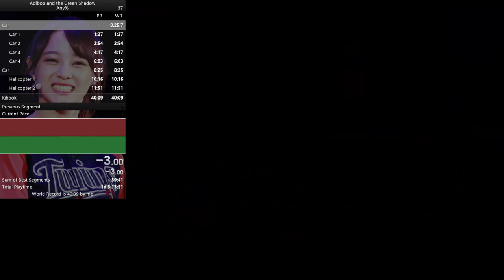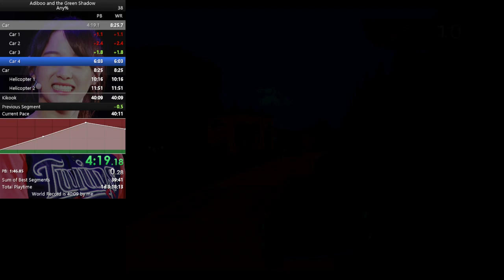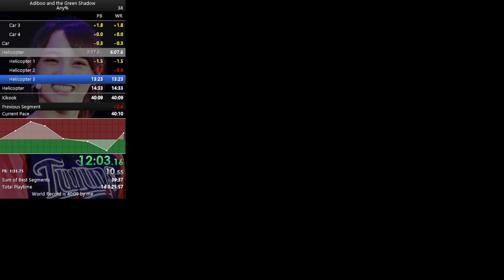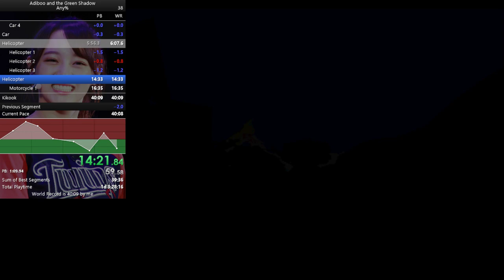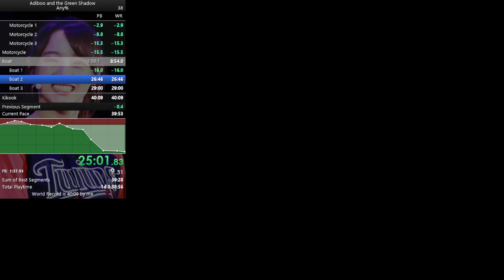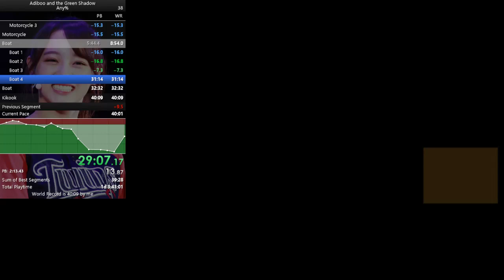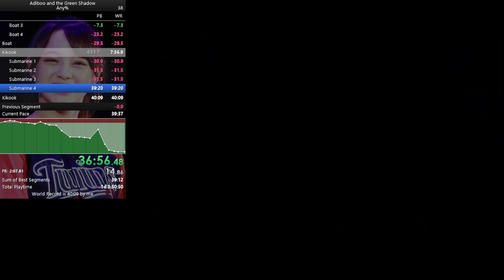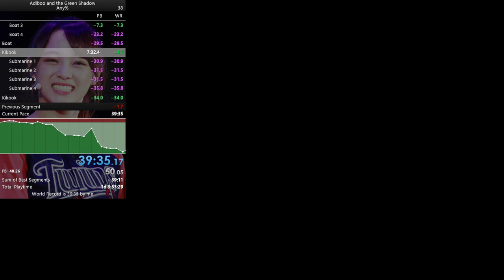(WR) Adiboo and the Green Shadow in 39:35